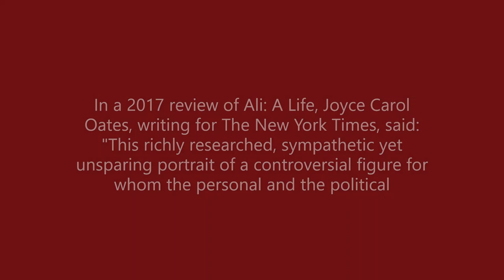ALI A LIFE by Jonathan Eig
boxing book trailer: ALI A LIFE